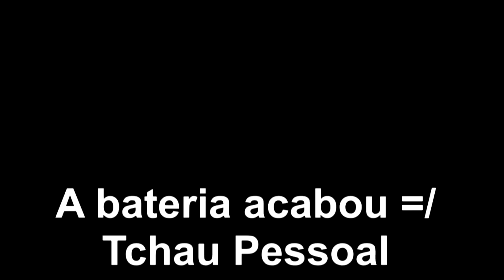CHAMA ELAS: TAG 2 verdades e 1 mentira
Oláááááá, tudo bem pessoal? Até agora eu e a Lari não sabemos o nome certo da TAG HAHAHA!